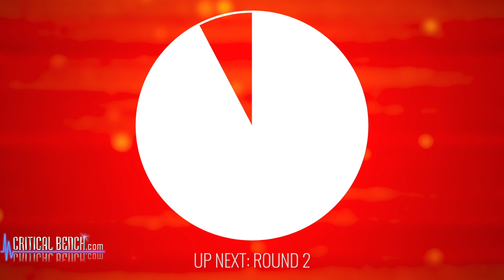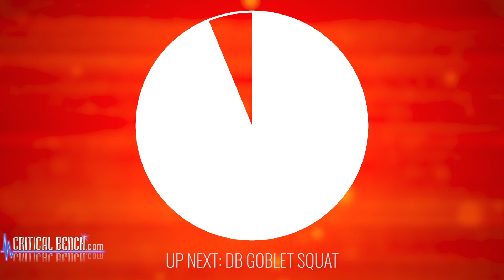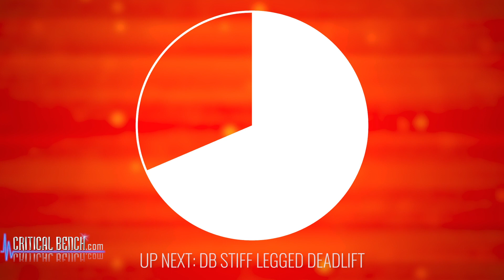The ULTIMATE Full Body Workout For MENOPAUSE 💪🏻👊🏻🙌🏻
Are you in either IN MENOPAUSE or your body is starting to give some signals that you are transitioning into menopause?  Are you ready to do something  that will allow you to have a much better menopause experience! and even help reduce the intensity of some of your MENOPAUSAL SYMPTOMS?

Okay ladies, it's time to start LIFTING!  YES!!!  While strength training is important at any age, it can have a MASSIVELY POSITIVE IMPACT on your menopause experience and how you are feeling!   So how about we all pick up some dumbbells and do these exercise to help reduce and alleviate a LOT of your menopause SYMPTOMS like WEIGHT GAIN and INSOMNIA!

In this FOLLOW ALONG video, Coach Tonya takes you through the BEST FULL BODY workout you will want to do to help support your BEST HEALTH as you transition through menopause.

The exercises in this video include:
Seated DB Bicep Curl
DB Tricep Kickback
DB Floor Press
DB Bent Over Row
DB Split Squats
DB Hammie Curl
DB Goblet Squat
DB Stiff Legged Deadlift
Crossover Mountain Climbers

1 Serving of THIS Exotic Dessert Helps Women Cheat Their Way Through Menopause